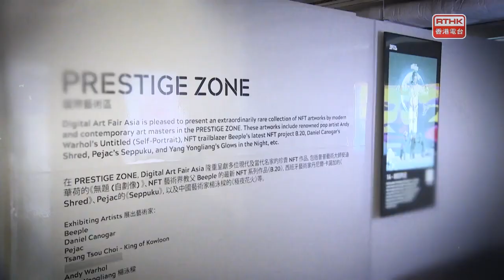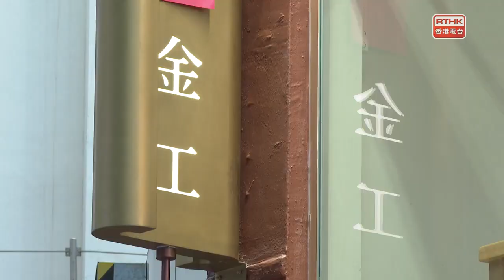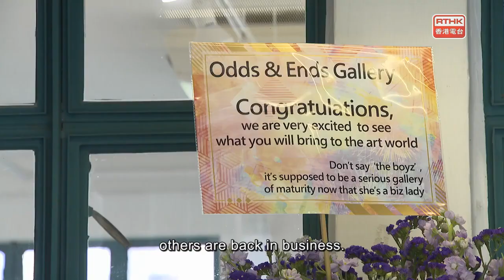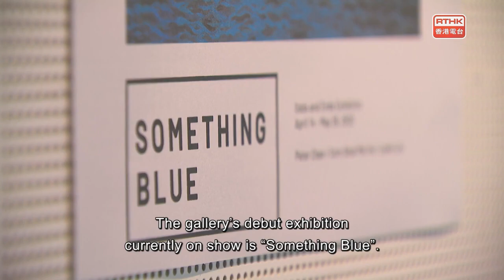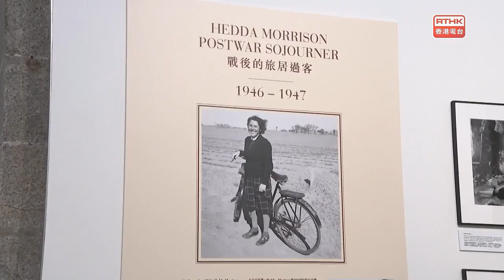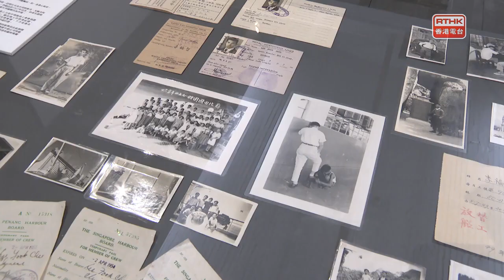The Works：New art spaces Sunsmith and Odds & Ends, HK old photos@ASHK & in the studio True Colors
Many welcomed the government’s announcement last week of a relaxation of pandemic-related restrictions. Restaurants can welcome customers at night. Cinemas, museums, and performance venues can open again. So can art galleries. And as Art Basel Hong Kong and Art Central prepare for their upcoming events, many are hoping to get back to business as usual. There are even some new kids on the block.

Hong Kong changes fast. That can be a good thing, but one side effect is that we can quickly lose connections with our past and forget the way Hong Kong and its people used to look. Photographers, both those based here and those passing through, help to preserve that past. On show at the Asia Society’s Hong Kong Center until early June are 87 photographs of Hong Kong from the 1940s to the 1970s through the eyes of three such photographers. German photographer Hedda Morrison arrived in 1946 and stayed for six months. She photographed Hong Kong’s people and its streets. New Zealand-born Brian Brake came in 1957 and lived here, on and off, up to the mid-1970s. Singaporean sailor Lee Fook Chee arrived in 1947, worked as a photographer for many years, and remained here until his death in 2012.

The PMA Music Foundation (PMF) was set up in 2003 to promote inclusivity and to enable musicians and other inspirational figures to work with those often side-lined by society. In 2019 the organisation founded True Colors Symphony, an inclusive orchestra, to develop and highlight the musical talents of the differently-abled, and those from different demographic groups and ethnicities. The Symphony also has 66 choir members. In 2020, they gave their inaugural performance at the Hong Kong Cultural Centre. Project manager Mandy Li and erhu player Yang Enhua are here to tell us more.